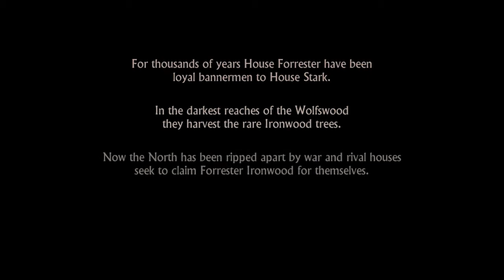Game of Thrones (Telltale) [E1P01] - A Promotion (Iron From Ice - Let's Play)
★ Please leave a like for more Game of Thrones videos ★

The first episode of Game of Thrones - A Telltales Games Series has just been released. I'm myself a big follower of the TV Show of the same name, so I thought it'd be a perfect Let's Play on the channel :)